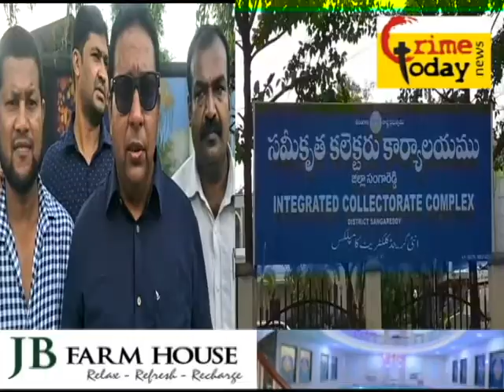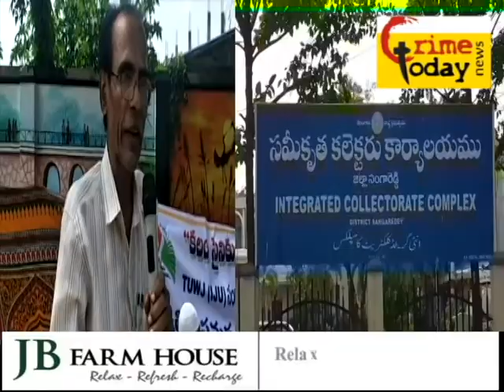SANGAREDDY MEIN JOURNALIST KA DHARNA .14.10.2019